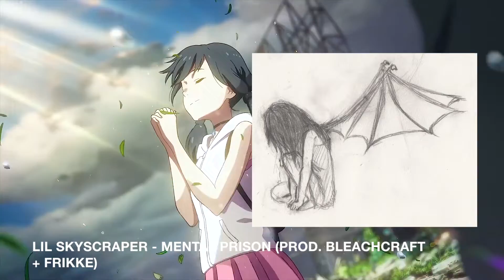lil skyscraper - mental prison (prod. bleachcraft + frikke)